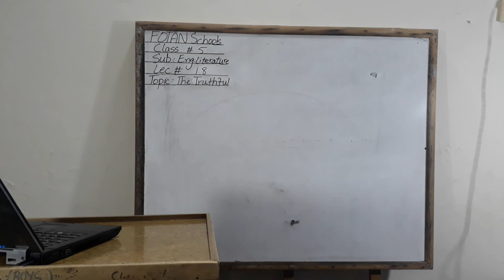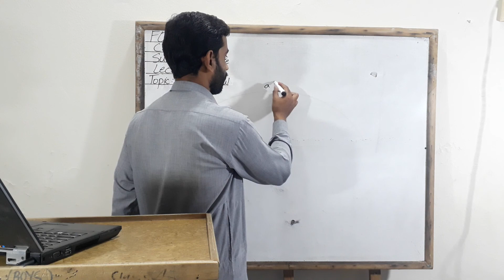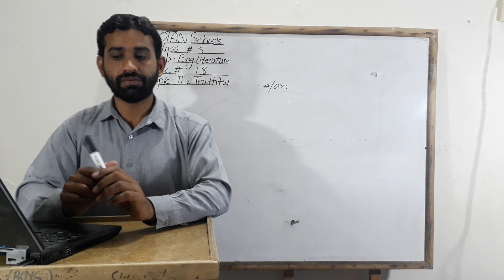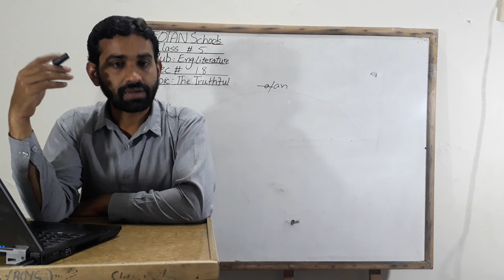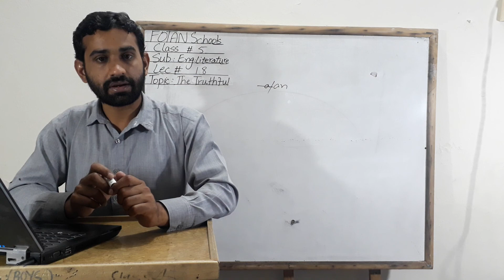English Literature , Class 5 , Lecture # 18 , Fotan Schools